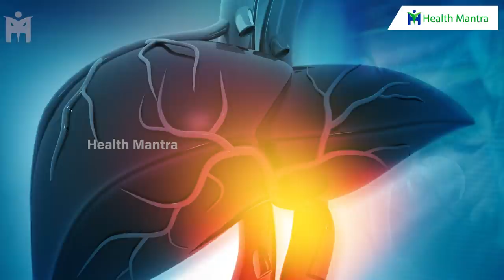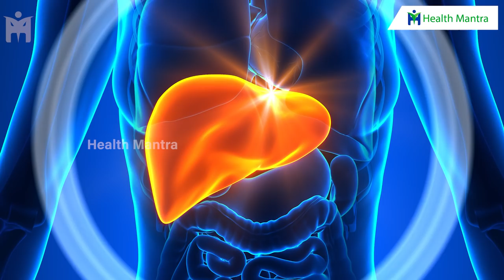Liver Detoxification and Cleanse at Home | Boost Immunity | VitaminC | Manthena Satyanarayana Raju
Liver Detoxification and Cleanse at Home | Boost Immunity | Early Dinner | VitaminC | Vitamin A | Manthena Satyanarayana Raju

5 Foods to Remove Weakness & Strengthen Your Body - నీరసాన్ని తగ్గించి బలాన్ని పెంచే అతి బలమైన 5 ఆహారాలు